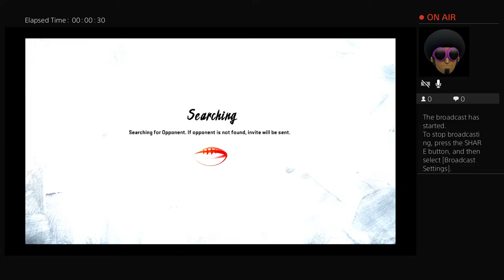Letsgethi2nite31's Live PS4 Broadcast